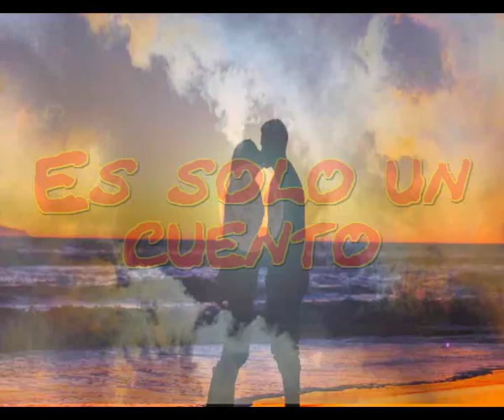Es solo un cuento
Lo note en sus ojos muy rojos
Se notaba que habia llorado mucho
Su cara solo reflejaba la pena
Y quise saber cual era su condena

Alguien la maltrato me dijo claro
Le pregunte si podria ayudarla
Me miro dulcemente y me dijo
Gracias, su gentileza me embarga

Y nos tomamos un cafe
Y me explico punto por punto
Su matrimonio era un desastre
Desde el primer dia justo

El primer dia ya debia haberlo dejado
Pero te acomodas y piensas puede cambiar
Y un dia y otro dia todo se fue culminando
Y vinieron hijos, que te fueron atando

Y ahora desesperada buscaba otra via
Las noches se las pasaba que no dormia
Pidio ayuda pero nadie se la concedio
Pero hoy por casualidad he llegado yo

Y nos volvimos a ver mas veces
Y fueron naciendo sus esperanzas
Era una buena mujer a ultransa
Ahora somos pareja, feliz con creces

Intermedio

Hayhayh yayay yayay
y siguio contando y contando
Hayhayh yayay yayay

Pidio ayuda pero nadie se lo concedio
He llegado yo, he llegado yo, he llegado yo

Son cosas que pasan en la vida
Historias que nunca se cuentan
Y si se cuentan pues uno se las cre o no
Pero pasan con mucha frecuencia
Con mucha frecuencia con demasiada frecuencia

Son historias que pasan con mucha frecuencia
Con demasiada frecuencia

Feliz con creces, ahora somos pareja
Feliz con creces, felizcon creces
Feliz con creces, feliz con creces.